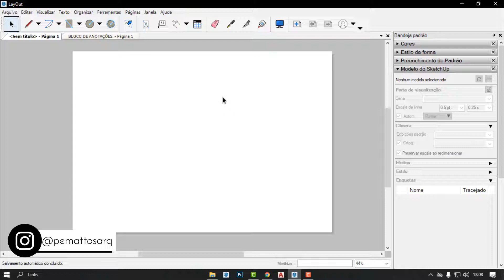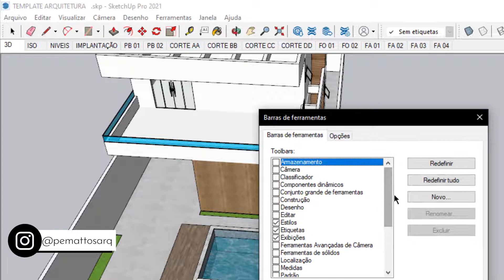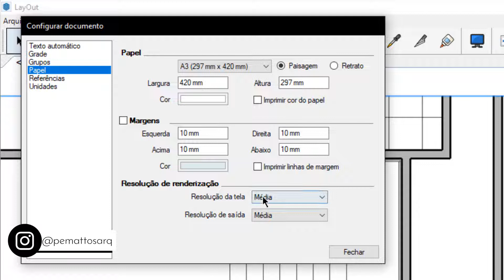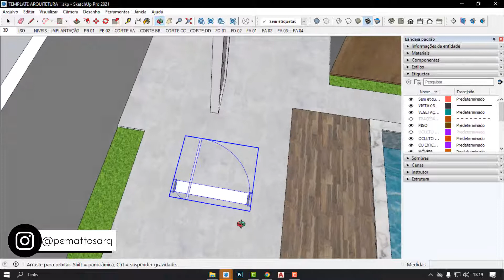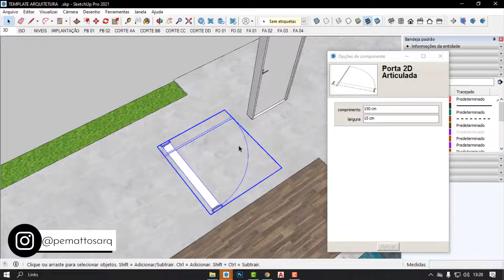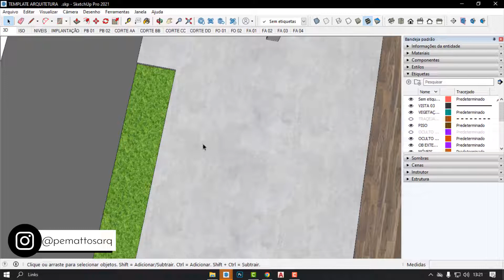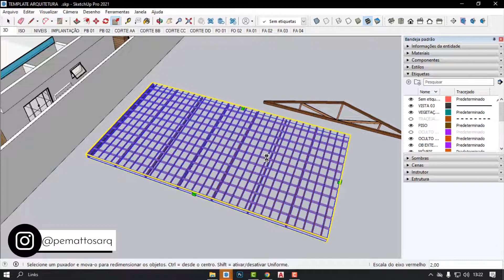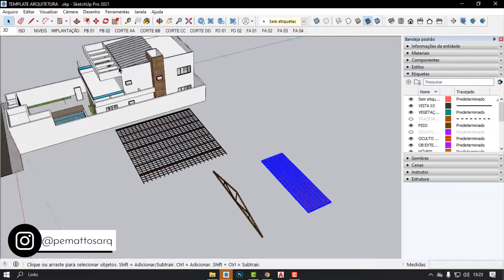HIERARQUIA DE LINHAS NO SKECTHUP I Representação Gráfica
Olá, me chamo Pedro Mattos, sou Arquiteto e Urbanista e eu fiz esse canal de dicas e truques de AutoCAD e SketchUp